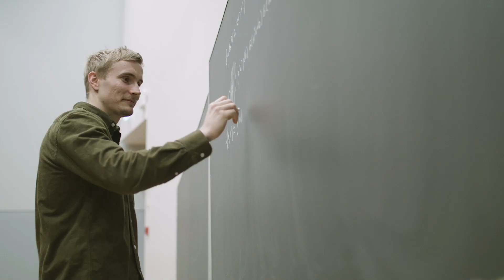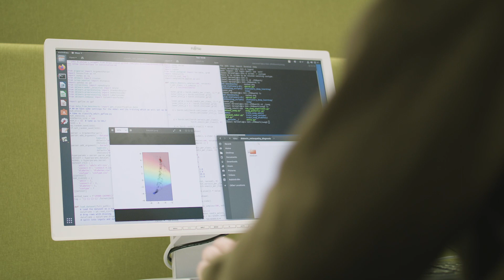Quantifying uncertainty in deep learning – Arno Solin and Lassi Meronen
Saab's doctoral student Lassi Meronen is developing better models for deep learning that can be used, for example, in radars and medical diagnosis. Deep learning, machine learning and artificial intelligence offer significant opportunities to address the challenges of different disciplines. Meronen discusses the topic in a video with Professor Arno Solin.

Saabin tohtoriopiskelija Lassi Meronen kehittää parempia syväoppimisen malleja, joita voidaan hyödyntää esimerkiksi tutkissa ja lääketieteen diagnosoinnissa. Syväoppiminen, koneoppiminen ja tekoäly antavat merkittäviä mahdollisuuksia eri tieteenalojen haasteiden ratkaisemiseen. Meronen keskustelee aiheesta videolla professori Arno Solinin kanssa.